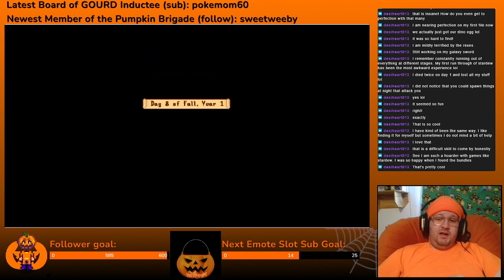I got accepted into the JET Program!